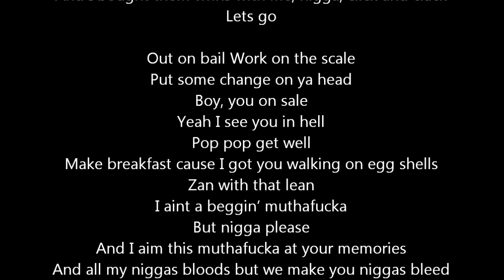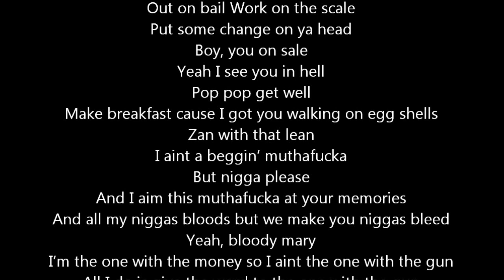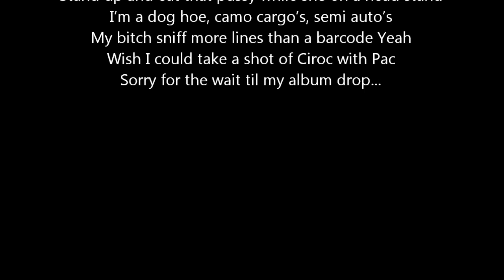Lil Wayne - Tunechi's Back ( NEW 2012)